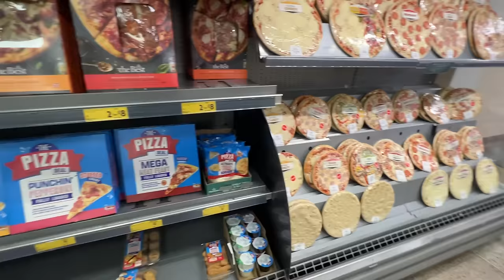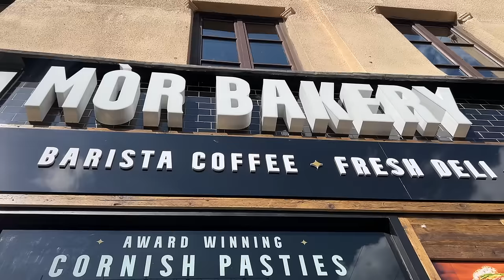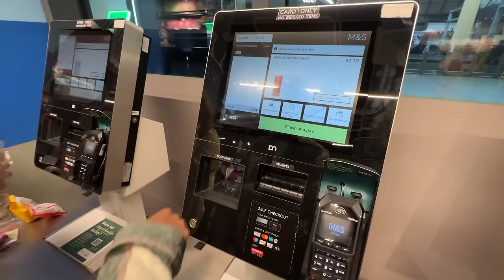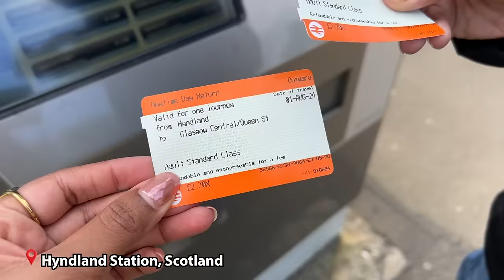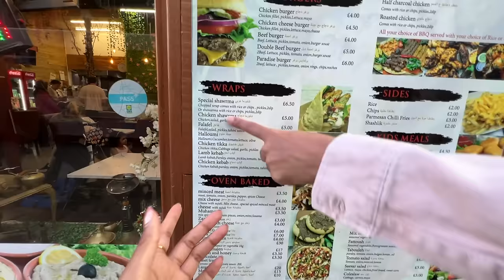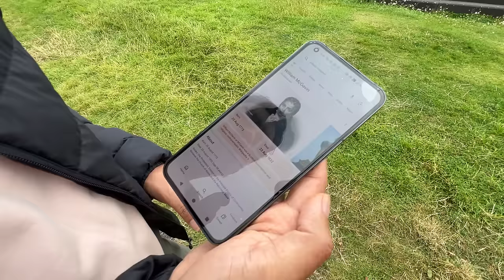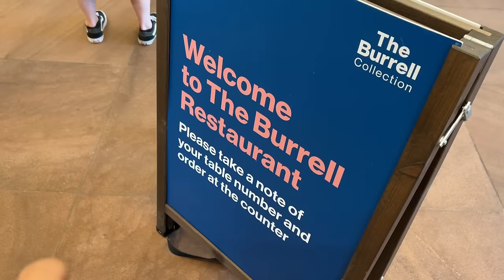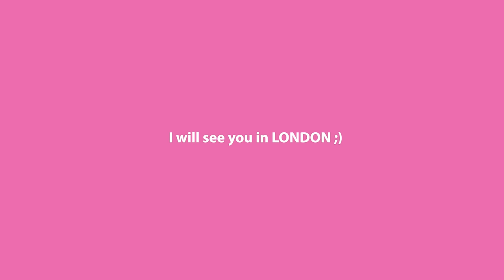Living ABROAD in Glasgow UK VLOG | house party, grocery shopping, visited NECROPOLIS (I was SCARED😰)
Follow me 👈👈
Editing / Camera

Editing Software: adobe premiere pro
Cameras Used:  EOS M50 Mark II (EF-M15-45mm f/3.5-6.3 IS STM)
filmed in : HD